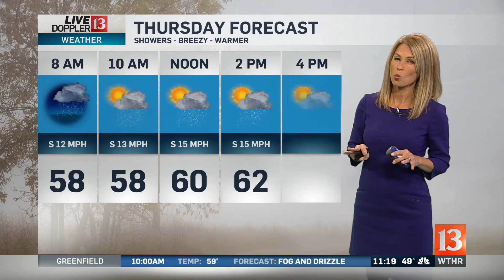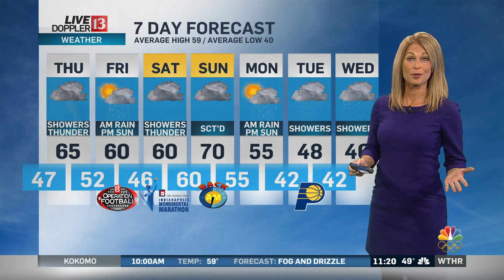Live Doppler 13 Forecast - November 1, 2017 11pm